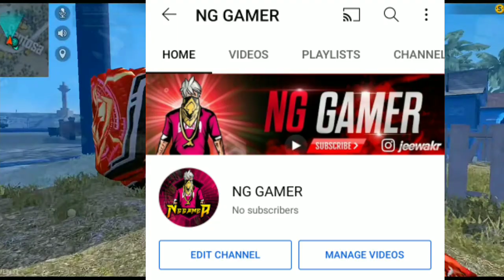FREE FIRE TONIGHT UPDATE || 14 DECEMBER NEW EVENT || CONFIGURACIÓN PERFECTA para SAMSUNG A3,A5,A6,A7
Short, Shorts, YT Shorts,

Special tags :- ⚡
freefire​newupdate
tonight​updates

Related Tages :- ⚡
1. Tonight update of free fire
2.Tonight update ff
3. Tonight update
4. Today night update free fire
5. Today night new event free fire
6. To night update free fire
7. To night update ff
8. To night update of free fire
9 To night update of ff
10. Aj rat 12 tar update free fire
11. Tonight update of free fire
12. New event December

1) tonight update of free fire
2) tonight update of free fire ps gamer
3) tonight update of free fire today
6) tonight update of free fire store gaming
7) tonight update of free fire bangla
8) tonight update of free fire india server
9) tonight update of free fire mystery shop
10) tonight update of free fire png
11) tonight update of free fire nkt army
12) tonight update of free fire pc gaming
14) tonight update of free fire tomorrow
15) aaj raat 12 baje ka updates freefire
16) today night updates freefire
17) new topup event free fire
18) free fire December new event
19) free fire December events
20) aaj raat 12 baje kya aayega
21) free fire December tonight updates
22) December tonight updates freefire

1) free fire new event
2) free fire new event today
3) free fire new event elite pass
4) free fire new event india server
5) free fire upcoming new events
6) free fire upcoming new event
7) free fire upcoming events
8) free fire upcoming event
9) today event in free fire
10) today event in ff
11) today event in free fire top up
12) today event in free fire emote
13) today event in free fire problem
14) today event in free fire gun skin
15) Free fire new event Indian server
16) free fire new event today booyah app
17) free fire new event today helping gamer
18) free fire new event today lokesh gamer
19) free fire event 2021
20) new event
21) new event free fire
22) new event free fire today
23) new event free fire mystery shop
24) new event ff
25) ff master shorts

14 December free fire new event  ff new event  today new event free fire free fire new event